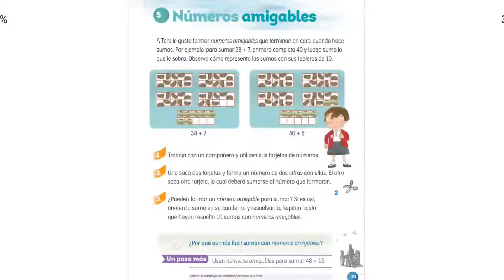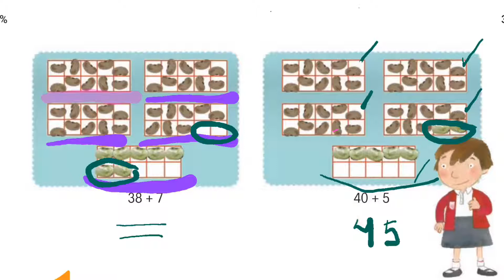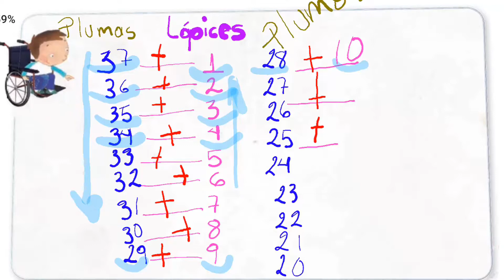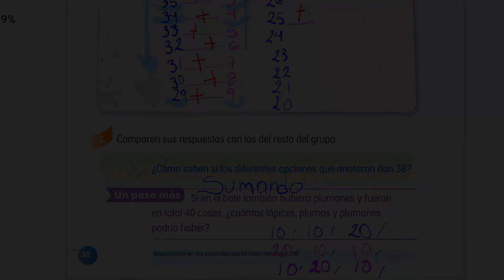Matemáticas Segundo grado - Página 31,32.